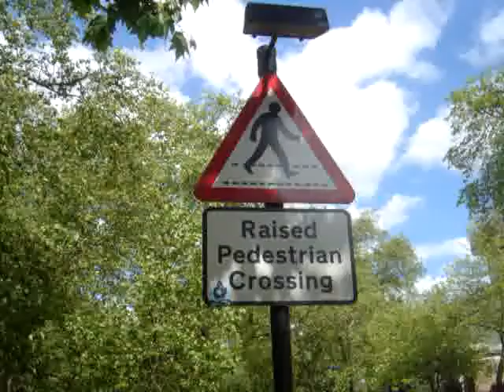Raised pedestrian crossing in London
Raised pedestrian crossing.
[Where: Birdcage Walk, City of Westminster, London, UK]